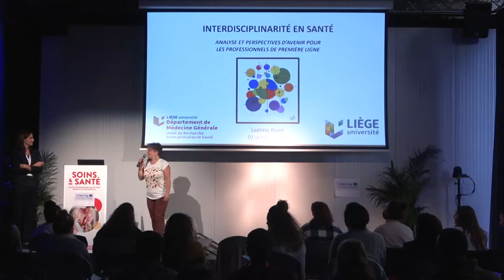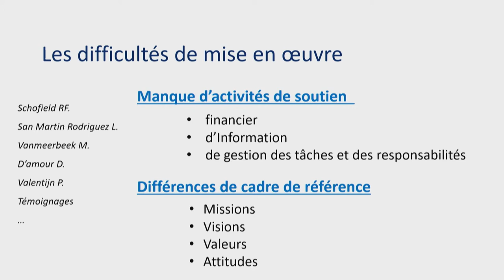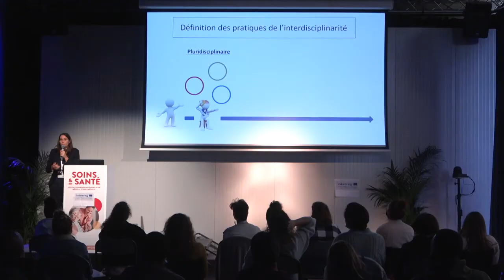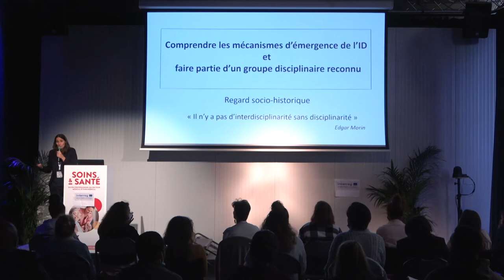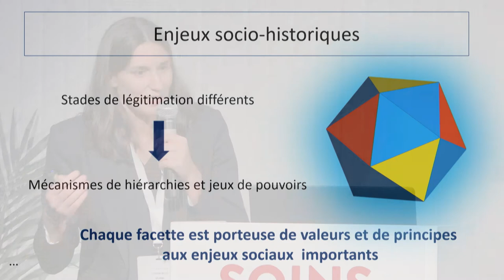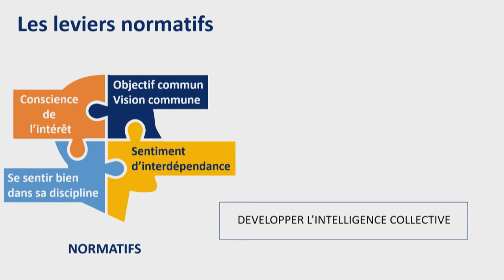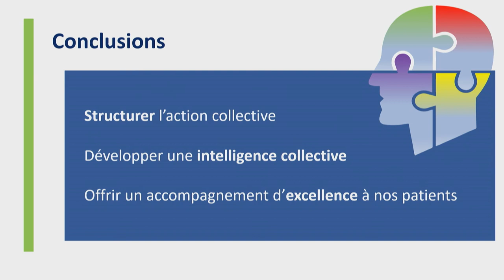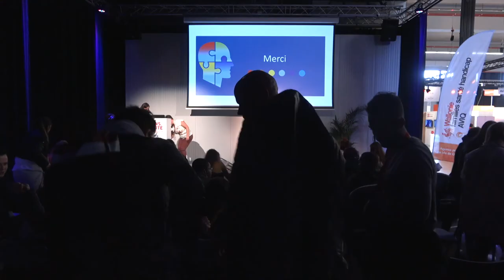Soins & Santé Interdisciplinarité en première ligne aide et de soins analyse et perspectives avenir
Collaborer, partager des informations et des tâches entre différentes disciplines, est aujourd'hui reconnu comme l'un des moyens évidents pour répondre aux besoins complexes des patients. Il est aussi démontré que la mise en œuvre de ces collaborations est difficile. Une analyse de la littérature et de nos pratiques quotidiennes propose un éclairage sur les éléments qui peuvent expliquer cette dualité, entre intérêts et difficultés. Comprendre le pourquoi permet d'envisager le comment, cette analyse propose aussi quelques pistes pour faciliter nos collaborations interdisciplinaires